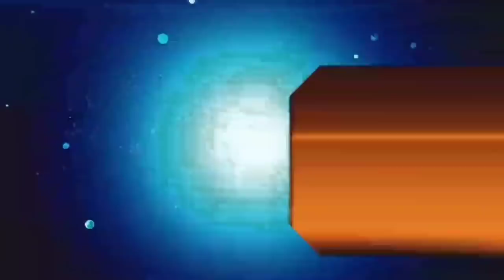आज 09 अप्रैल 2021 झारखंड की ताजा खबर, लॉकडाउन home guard news,Hemant soren, chhattisgarh lockdown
Jharkhand breaking news daily news jharkhand, jharkhand police, home guard news today, chhattisgarh lockdown news today, chhattisgarh news today, aaj ki taja khabar, jharkhand breaking news, daily news jharkhand, hemant Soren and pm modi meating news, Palamu news dhanbad news Deoghar news chatra news Hazaribag news dumka news goda news, para teacher news today, jharkhand lockdown news today,